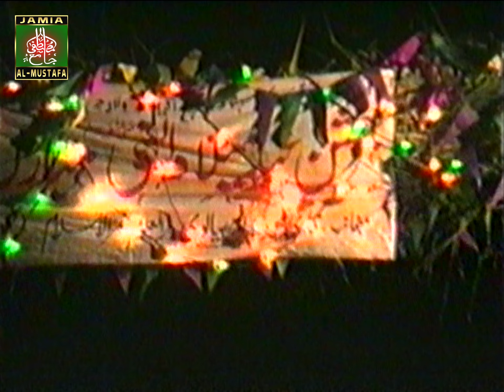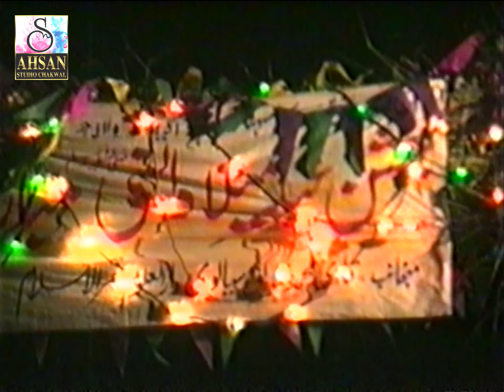naveed haidry | khitab | hastal | mehfil naat | 2000 | ahsan studio chakwal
recorded  from video cassette by AHSAN STUDIO CHAKWAL